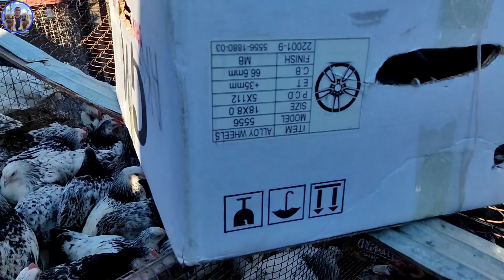Sabunçu Toyuq bazarı 13.11.22